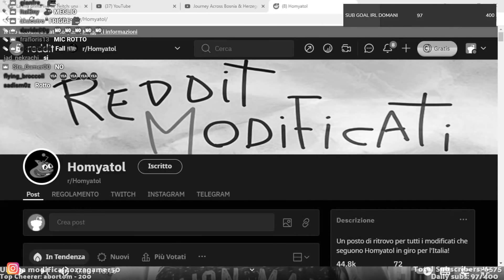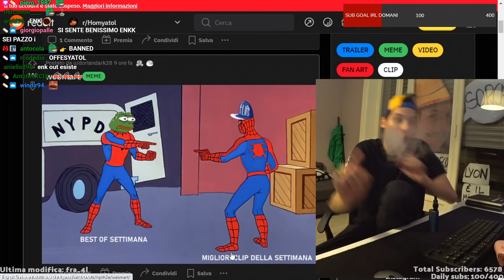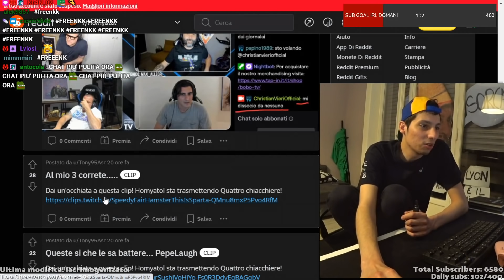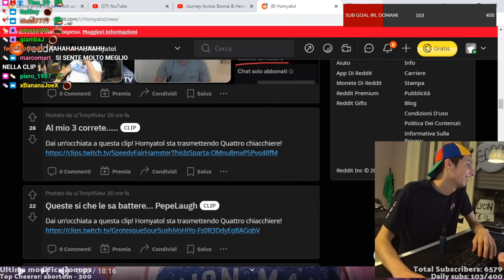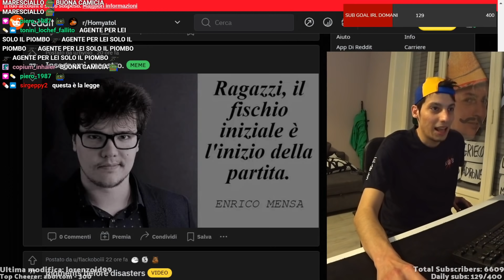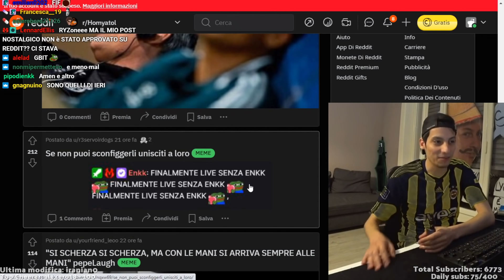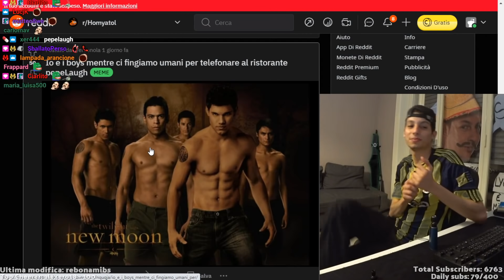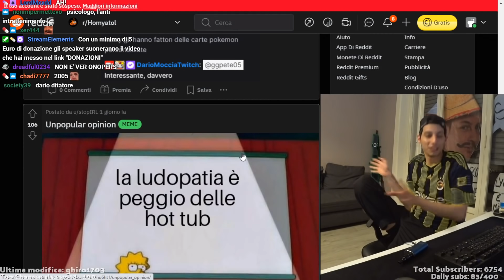I MIGLIORI POST DEL REDDIT #127 | HOMYATOL LIVE